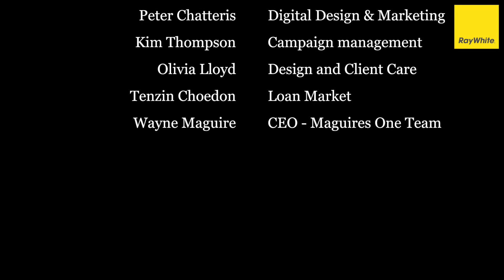St Johns Park and The Market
St Johns Park is a hidden Gem in Auckland's Eastern Bays Area.